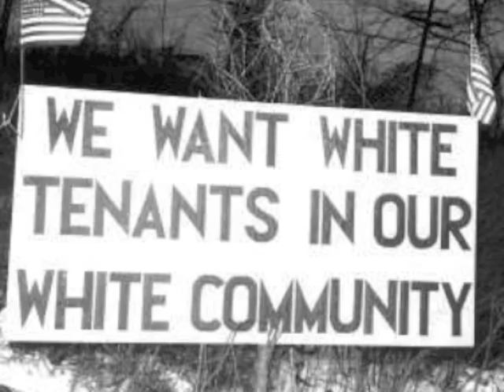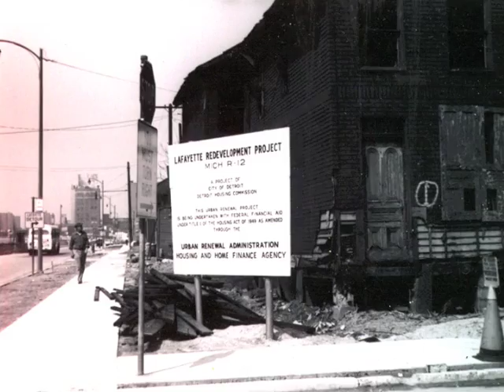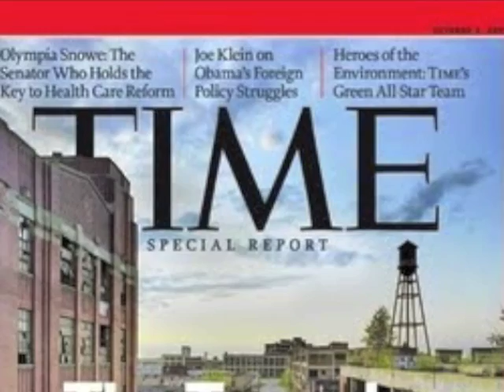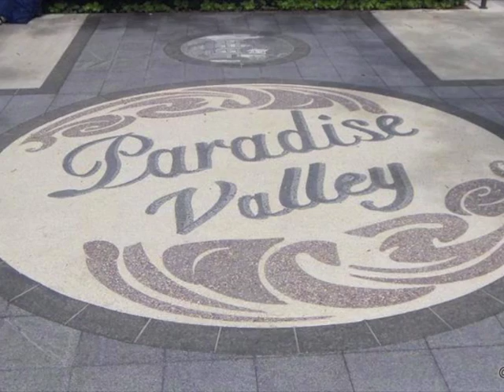Black Culture of Detroit and the Black Bottom Neighborhood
By: Emily Vecchioni
Recent efforts to promote the rich cultural heritage of African Americans in Detroit reflect the healing of decades of targeting African American neighborhoods, such as the Black Bottom.